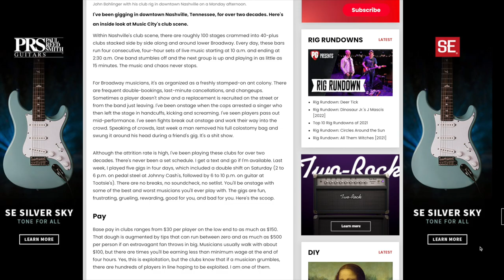John Bohlinger on Broadway | Last Call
I've been gigging in downtown Nashville, Tennessee, for over two decades. Here's an inside look at Music City's club scene.